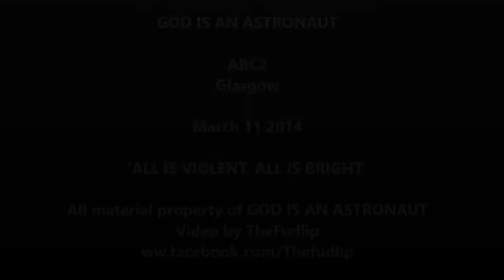GOD IS AN ASTRONAUT, ABC2, Glasgow, March 11 2014, 'ALL IS VIOLENT, ALL IS BRIGHT'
Irish instrumentalists in Glasgow, in the dark. Sounds just fine, though.